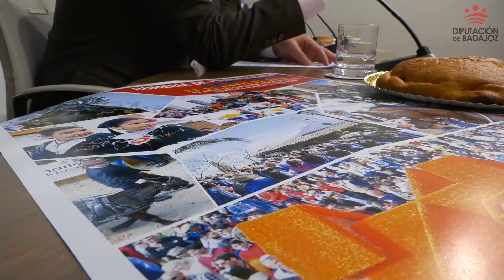Romería de Piedraescrita 2019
El Lunes de Pascua vuelve a ser la fecha de celebración de la Romería de la Virgen de Piedraescrita, patrona de Campanario y la comarca de La Serena.

Las actividades han sido presentadas hoy por el diputado de Cultura, Ricardo Cabezas; el alcalde de Campanario, Elías López; y el concejal de Cultura, Francisco José Cruces.

Las primeras noticias que se tienen sobre la celebración de la Romería datan de 1595. En el año 1989 fue declara Fiesta de Interés Turístico Regional por lo que se cumple el 30 aniversario de este distintivo.

El principal atractivo de la fiesta es el desfile de carrozas. Son estructuras de madera sobre remolques agrícolas decoradas con diminutas flores de papel que representan distintas temáticas. Las carrozas -en esta edición son seis- concursan por ser la más bella y original. El primer premio asciende a 2.000 euros.

El desfile se acompaña por caballerías venidas de toda la comarca. Tras dar dos vueltas a la Plaza de España, la comitiva se traslada a la Ermita de Nuestra Señora de Piera Escrita donde se disfruta de un día de campo y convivencia.

Según datos ofrecidos por el alcalde, unas 15.000 personas se dan cita en la Romería que se promociona a través de las redes sociales y el pasado año fue seguida por unos 20.000 usuarios. “Hablar de la Romería es hablar de creatividad, ilusión e imaginación”, dijo Elías López, quien tuvo un recuerdo especial para los emigrantes que regresan en Semana Santa a Campanario y no se pierden la fiesta.

El diputado de Cultura, Ricardo Cabezas, afirmó que esta celebración cuenta con el entusiasmo de los vecinos de Campanario y de los que se acercan a conocerla ya que se desarrollan tradiciones culturales y actividades de interés para todos.